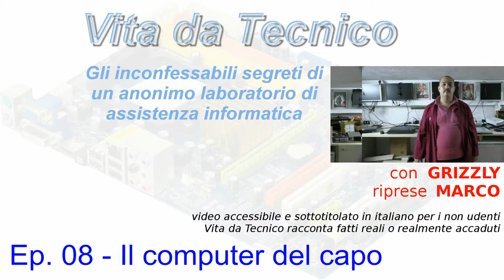Vita da Tecnico 2x08 - Il computer del capo